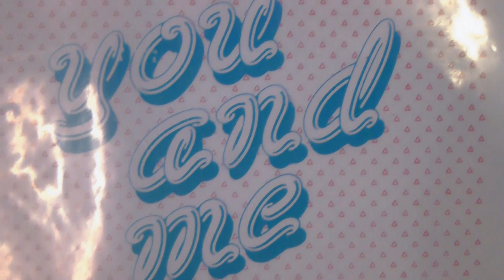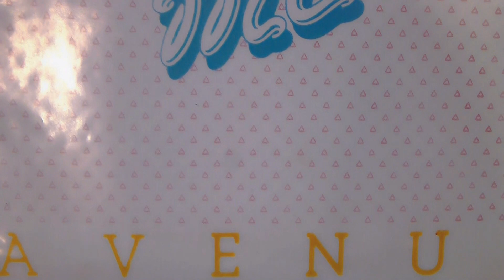Avenue - You And Me (1985)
II DISCOTTO Prod. / THICK
(Vocal : ELIO GIONFRA)